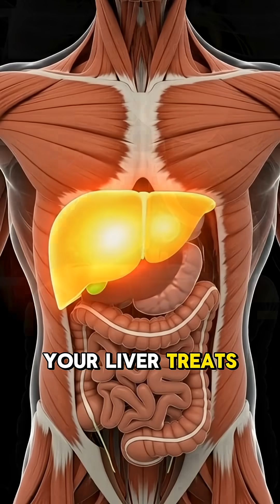What Happens to Your Body When You Drink Alcohol Every Day for 30 Days?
What really happens inside your body when you drink alcohol every single day for 30 days?
This video gives you a hyper-realistic inside look—showing how alcohol travels through your system, how your liver struggles, how your blood and brain change, how inflammation builds, and how your energy slowly fades.

Watch the full internal transformation and see how daily drinking affects your stomach, liver, brain, skin, and entire body.
A powerful visual reminder that your body remembers everything you give it.